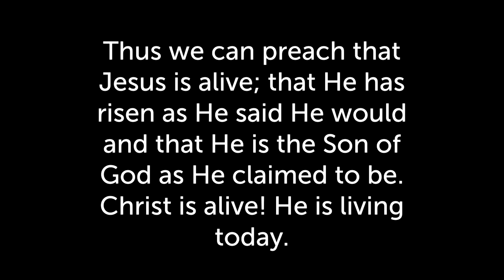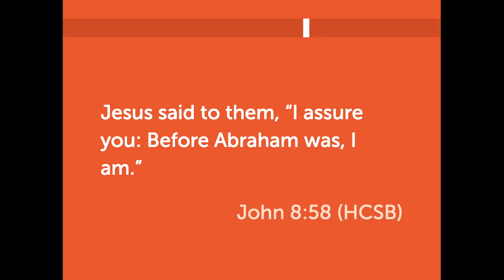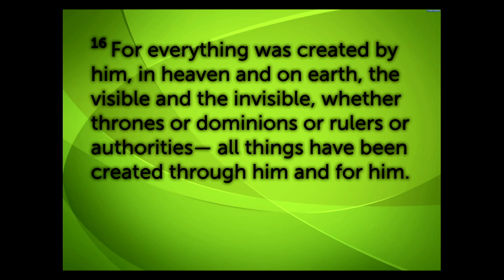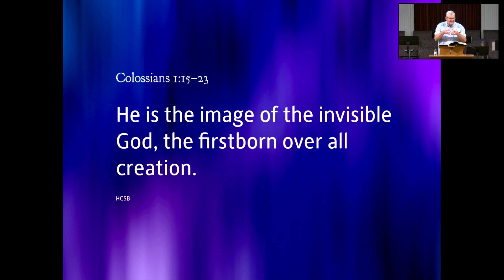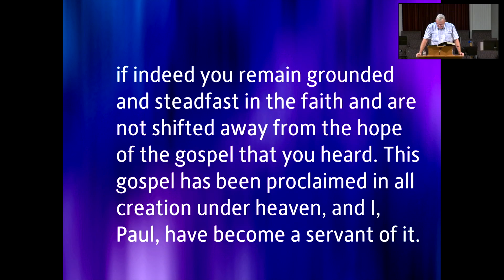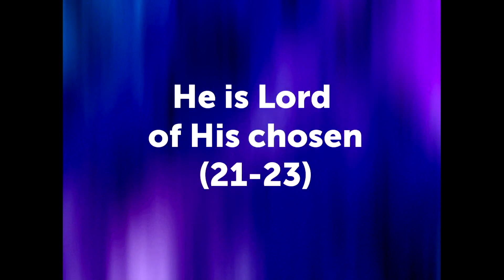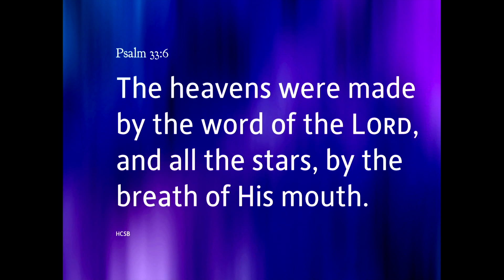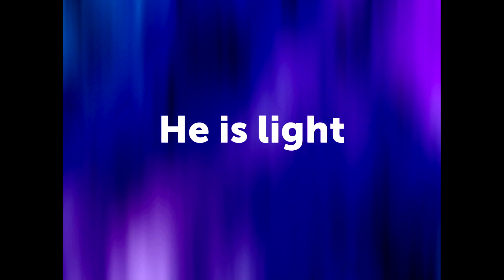FBC Whitesboro TX, 8 6 2023 1st